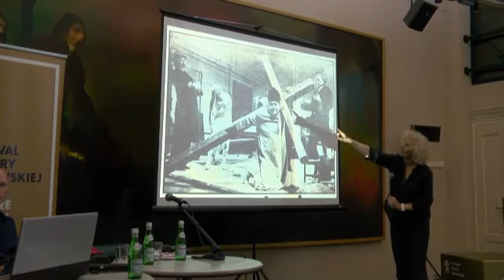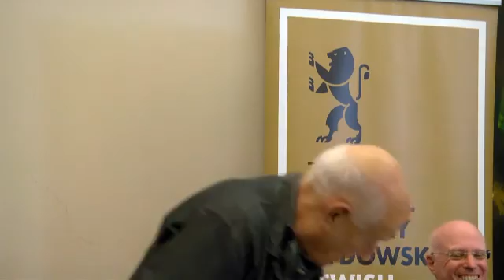Spotkanie z Danim i Havą Karavanami || 25. Festiwal Kultury Żydowskiej w Krakowie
Spotkanie z Danim Karavanem i jego żoną Havą w ramach 25. Festiwalu Kultury Żydowskiej, podczas którego artysta wraz z żoną opowiadali o swojej przyjaźni z Tadeuszem Kantorem.